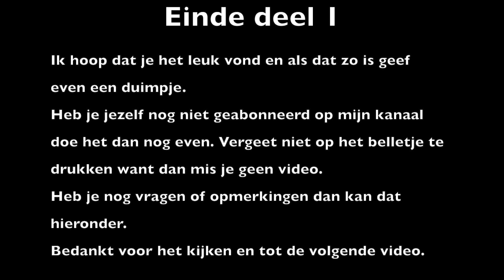Een schaafbank maken is niet zo moeilijk Hoe dan kijk hier deel 1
Hier laat ik jullie zien dat het niet zo moeilijk is om met resthout een schaafbank te maken met een elektrische schaaf. Dit is deel 1 en deel 2 vindt je

der met een * vernoemde spullen zijn dingen die ik bij hun heb gekocht en die je daar ook kunt kopen omdat ze ook in Nederland geleverd kunnen worden.
Als je op de link klikt dan kom je direct bij het artikel dat ik bedoel en weet je ook zeker dat we over het zelfde artikel hebben dus als je vragen er over hebt kan ik je op basis van mijn ervaring er dan mededelingen over doen.
Voel je vrij om dit advies op te volgen maar daar laat ik je natuurlijk helemaal vrij in.
De lijst hieronder zal ik tekens aanpassen als ik iets nieuws heb gekocht en ik zal ook proberen om er een logische onderverdeling in te maken.

- boren en freezen
* ENT t gleuf frees
* ENT HSS-G houtboren-Set
* JUEYAN gatenzaag set HSS
* DeWalt freezenset
* Famag Forstnerborenset
* wet stenen

- hand gereedschap voor de werkplaat;
* Japanse zaag
* Lijmfles GluBot (453g)
* Lijmpot 0,45 l
* wolfcraft duwelhulp
* Batavia Multifunctione werkbok
* driehoeks winkelhaak met opstaande rand

- elektrisch gereedschap;
* DeWalt boven frees

-gebruikers artikelen voor de werkplaats
* houtlijm watervast

- camera;